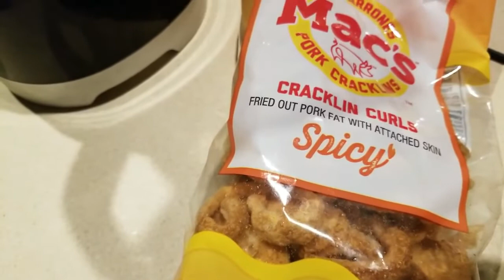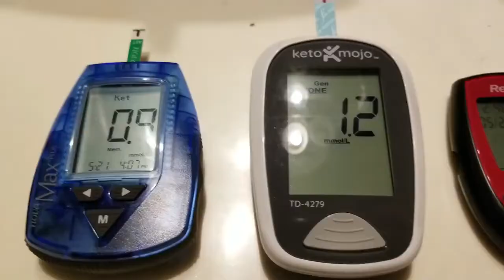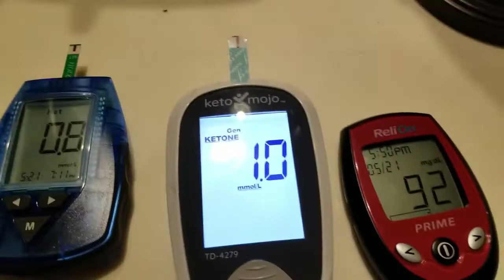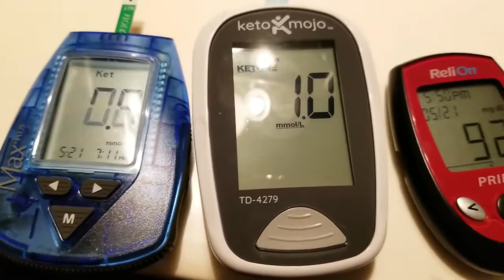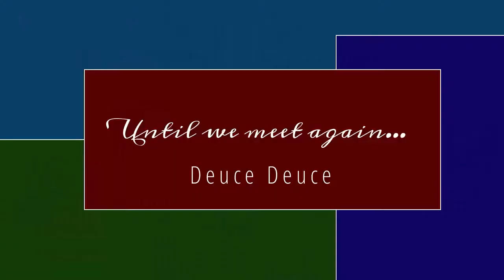KETO - UNINTENTIONAL 25 HOUR FAST, OMAD, KETONES AND GLUCOSE RESULTS